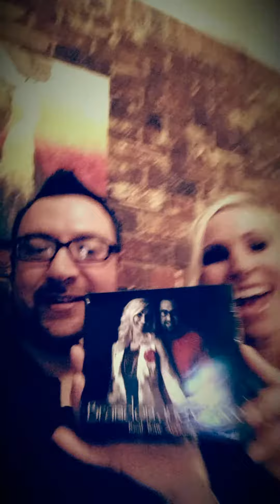Brandon and Grace CD Promo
CD Promo for latest CD Bring your channel to the next level with Tube Buddy!
If You Would Like To Donate To Help Continue Our Family Channel! Thank You